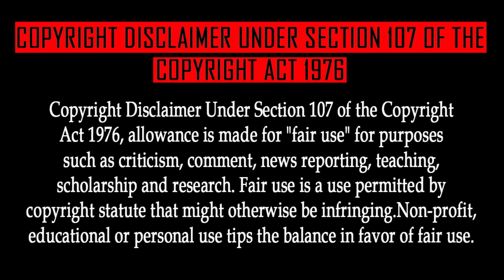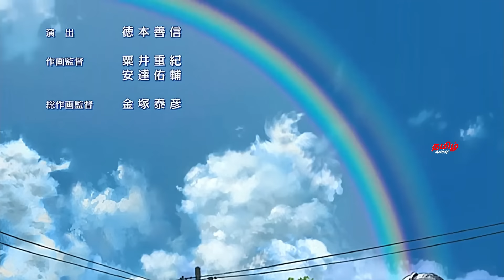Naruto Shippuden Episode 429 Tamil Explanation | Tamil Anime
Killer Bee Rappuden: Part 1

DATTEBAYO😁